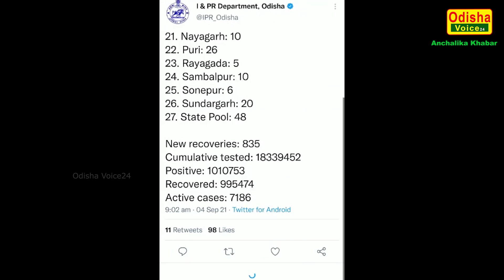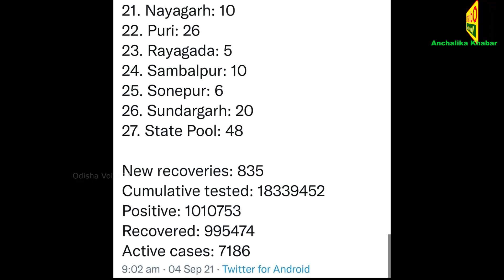Bhubaneswar | କାଲି ଠାରୁ କମିଛି ଆଜି ସଂକ୍ରମଣ